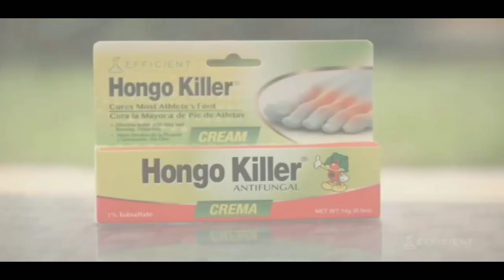Publicidad | HONGO KILLER (EE.UU.)